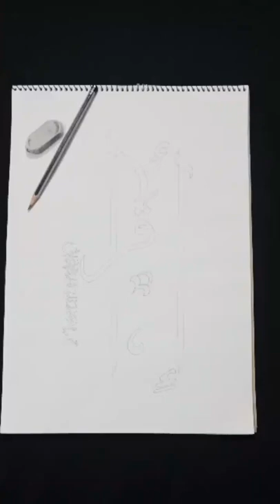Arabic Calligraphy "SURAH IQRA"